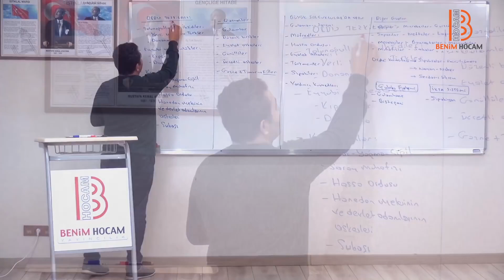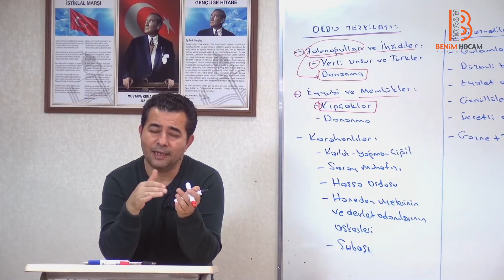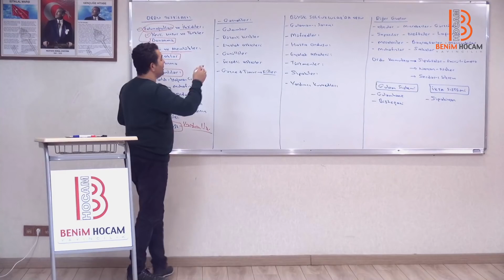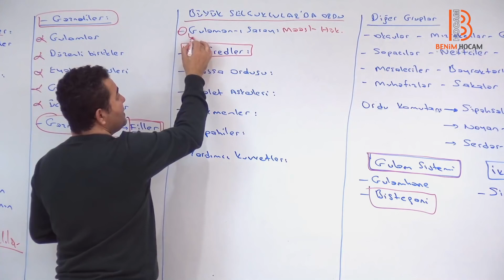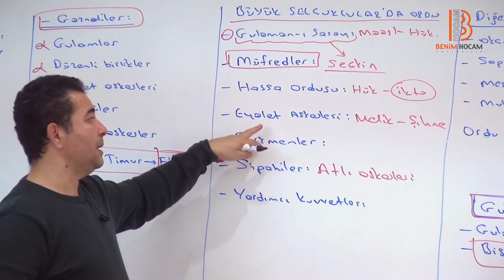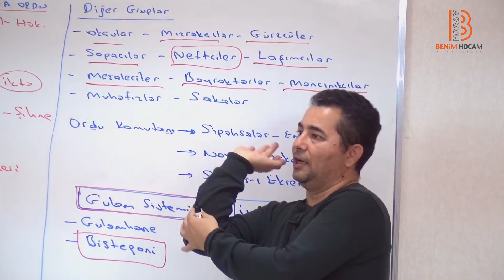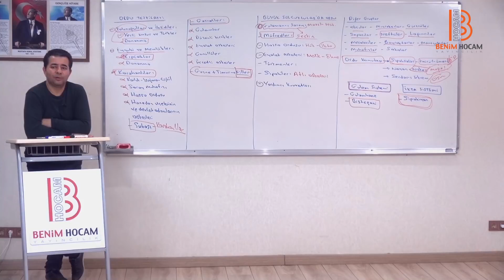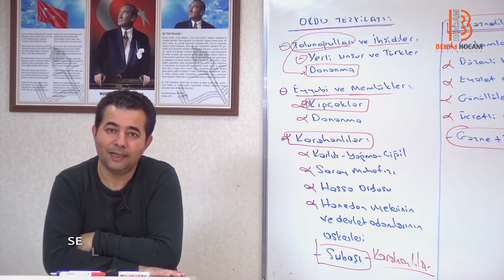55. Türk İslam Devletleri Tarihi XII - ÖABT TARİH - Selami Yalçın